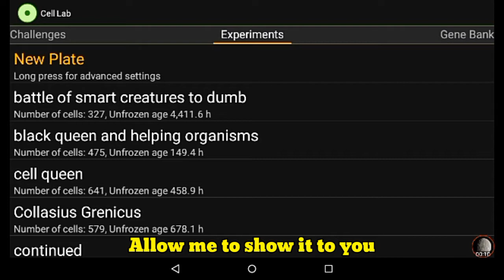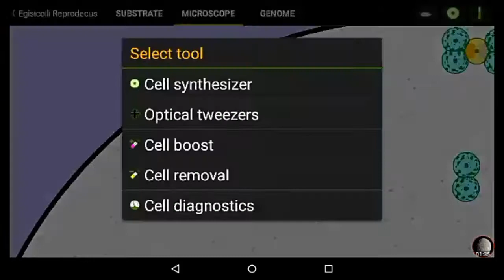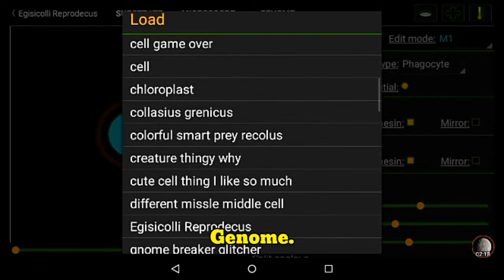Cell Lab: Egisicolli Reprodecus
Such a master piece :D